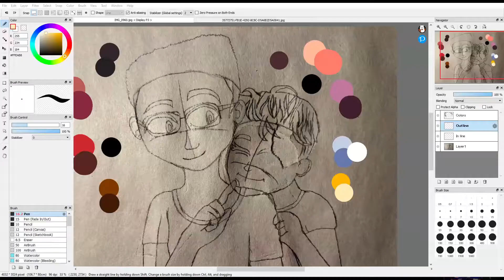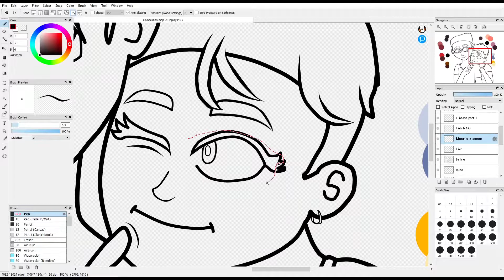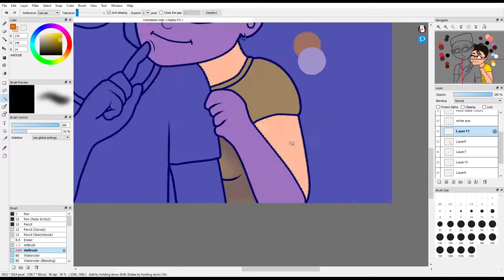Moon and Syn Speed Drawing!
Made this for their Anniversary. Moon Commissioned me to make a drawing of them two. I made this months ago, just waiting for the right time to post it. I also did some GFX cause why not. Hope you guys enjoy!

Have a Stone Cold Blast Day/Night.